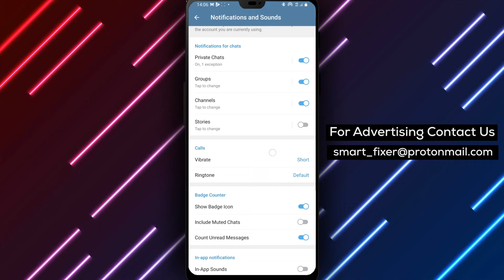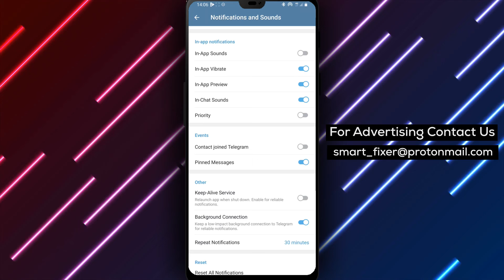How To Change Telegram Notifications Repetition Duration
Learn how to change the repetition duration for Telegram notifications with our full guide. Follow these steps:

1. Open Telegram
2. Tap on the three stacked lines in the top left corner
3. Tap on "Notification And Sounds" scroll down
4. Tap on "Repeat Notifications" and select any duration that suits you